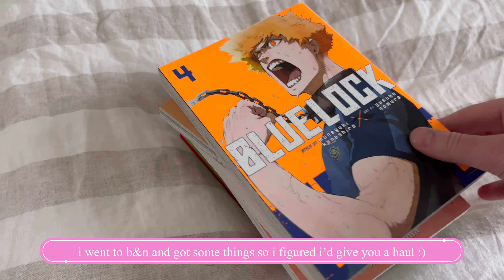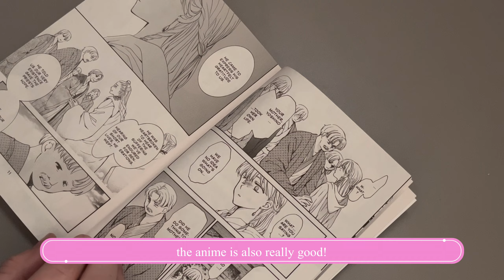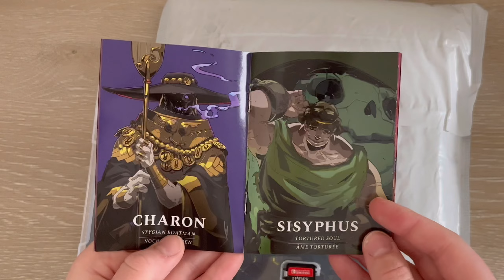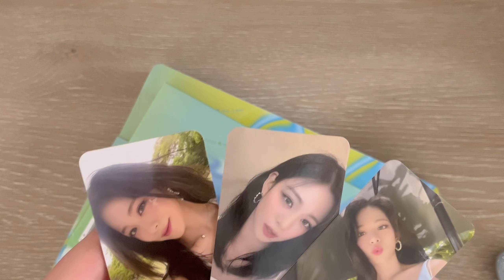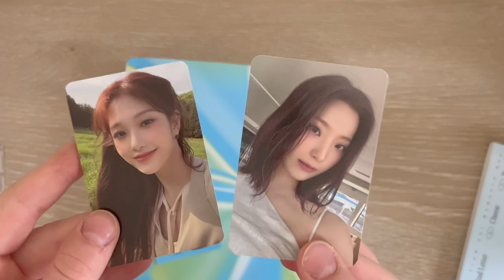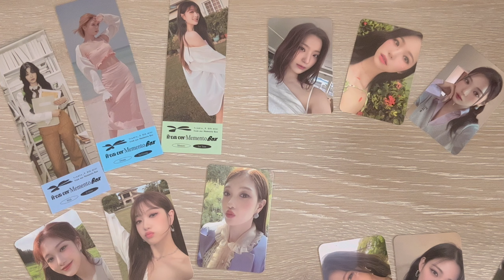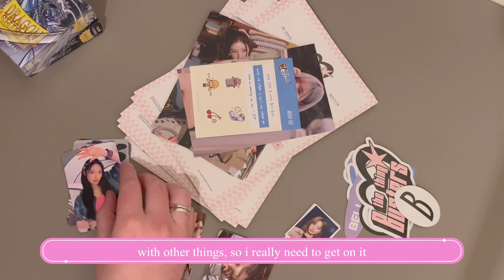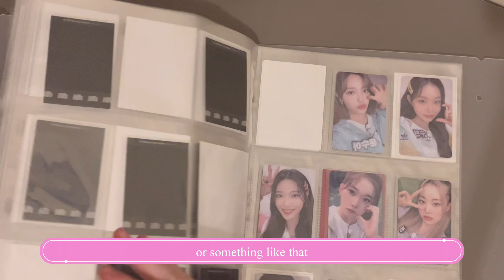a week in my life vlog! (reading manga, binder maintenance, opening albums and more)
carrd: sime.carrd.co